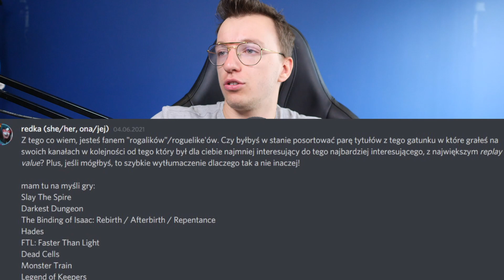Szczerze do bólu - odpowiadam na Wasze pytania!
:) Ej a tak w ogóle to subuj mnie byku!

Wyprodukowane przez Tomka Działowego Najfajniejszego Człowieka na Ziemi